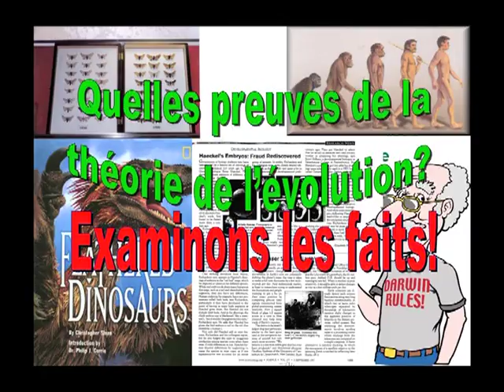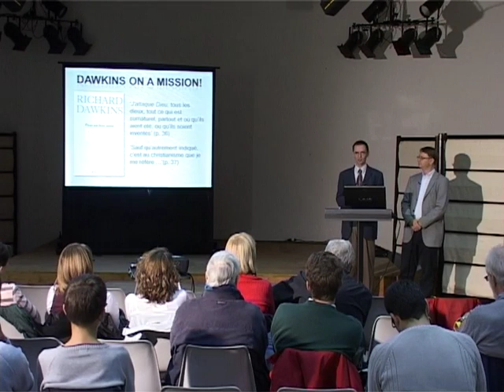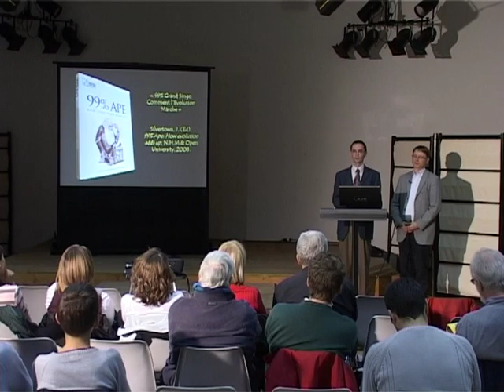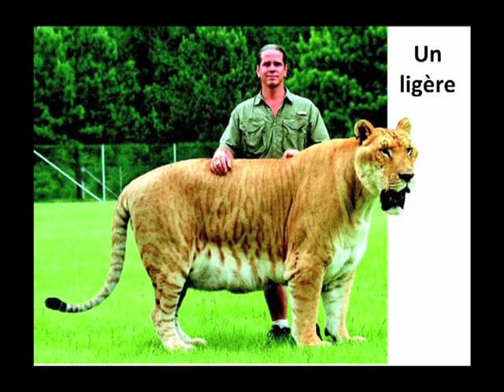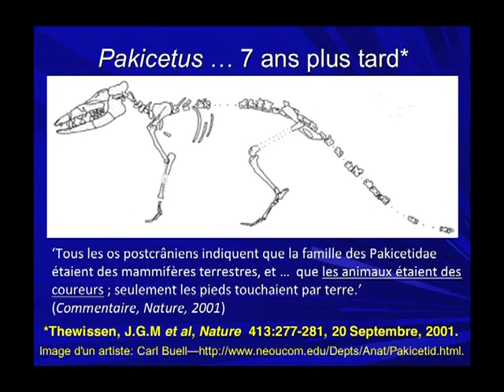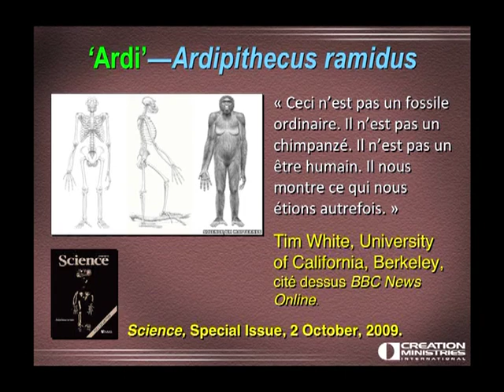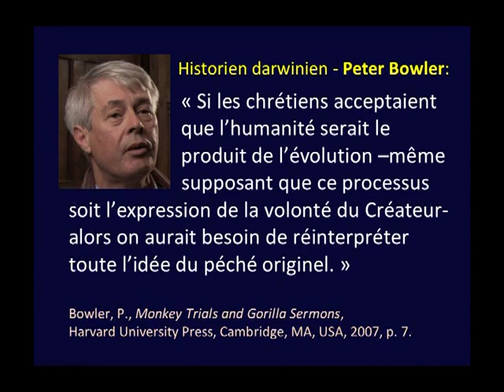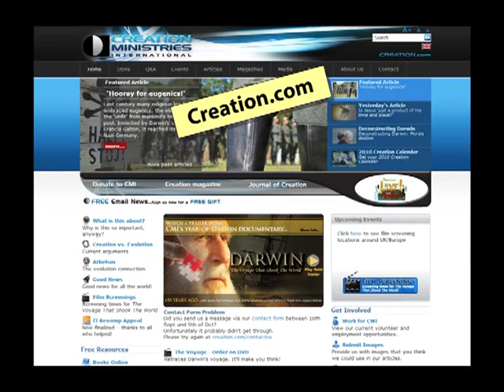Philip Bell: quelles sont les preuves et les fait de la théorie de l'évolution?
Philip Bell:  les preuves et les fait de la théorie de l'évolution.